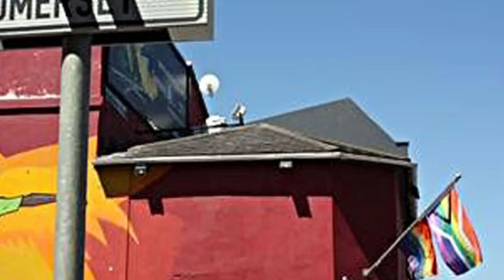The Tragic Story of Bruno Bronn | Pride Month | Tshego Paledi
In 2012, 50-year-old, Bruno Bronn, the prominent owner of The Bronx, a gay club in Cape Town was found deceased in his home.